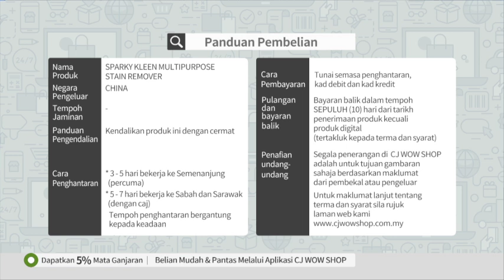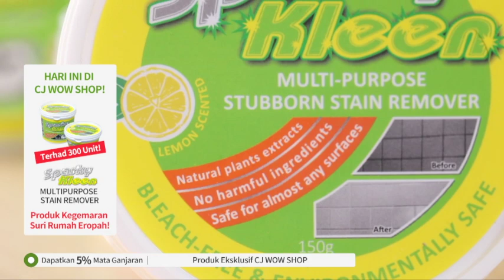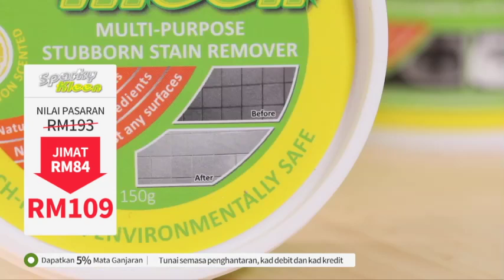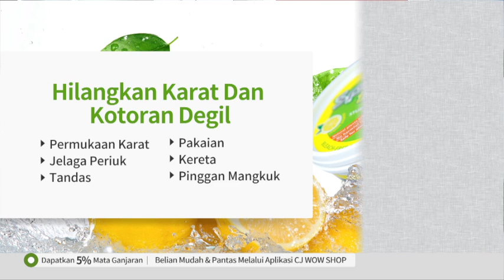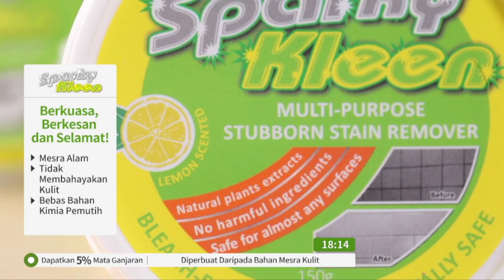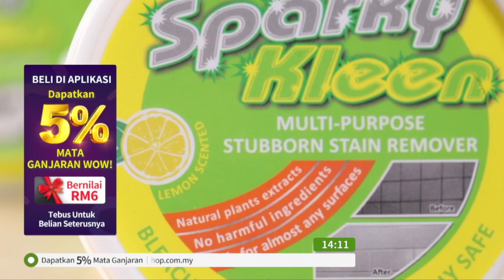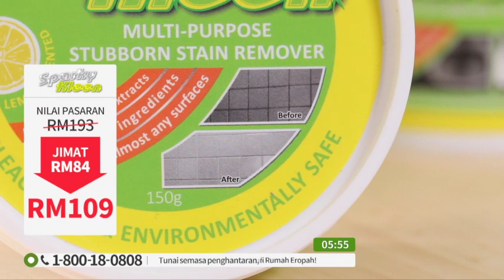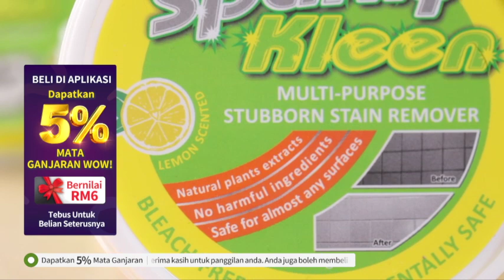SPARKY CLEAN S2 / RECORDING / P4830 / 31 OCT 2019